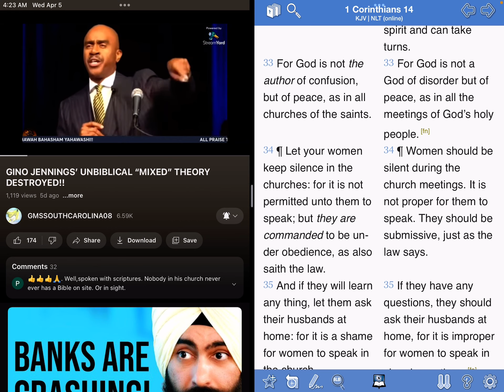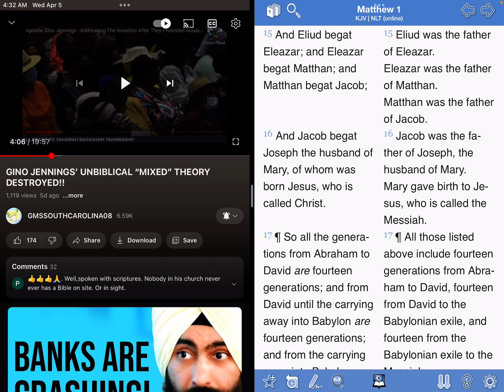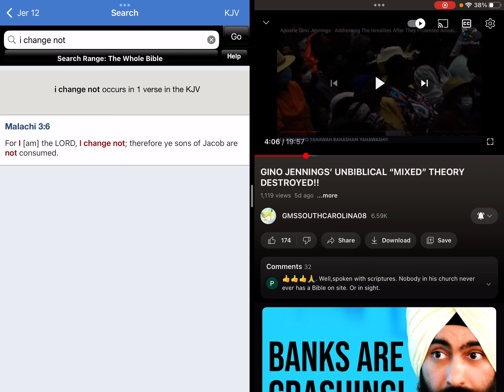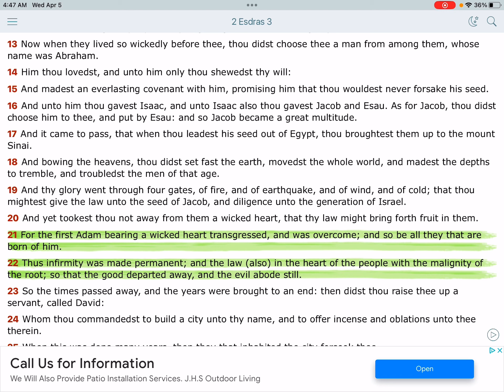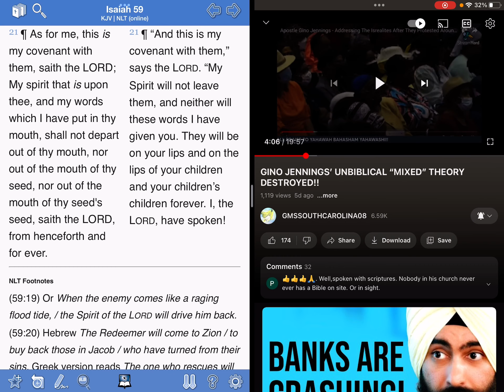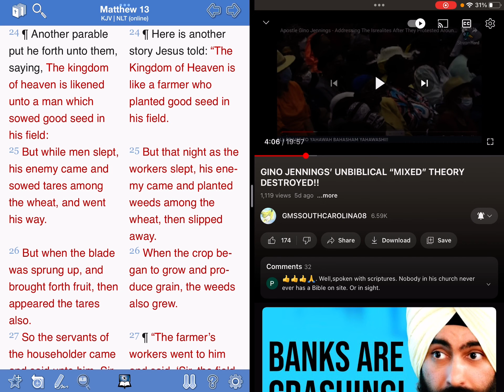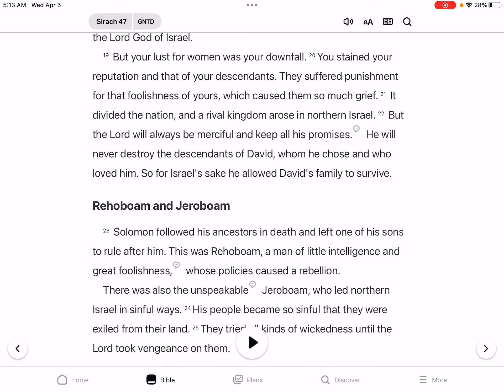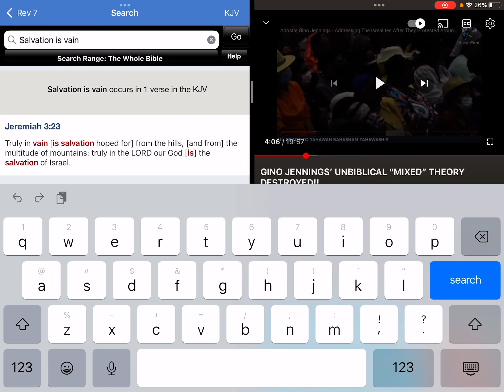There's No Mixed Seed, Only Israelites Can Be Saved!